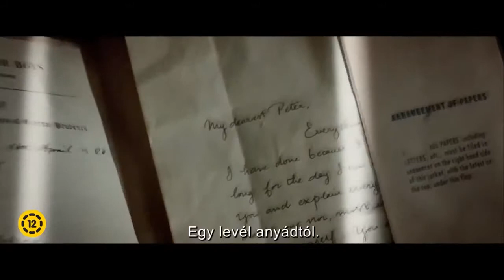Pán - előzetes - trailer - magyar felirat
Copyright @ Intercom